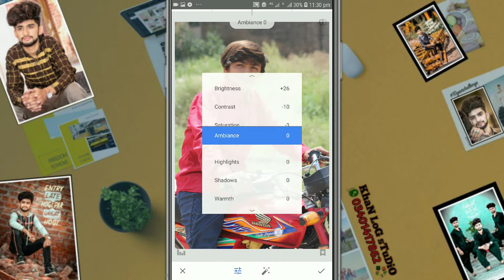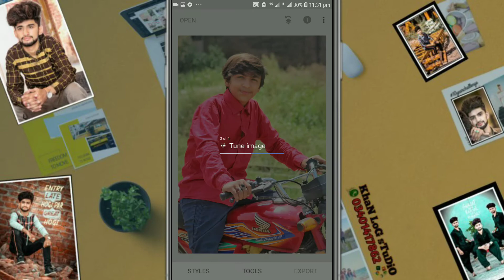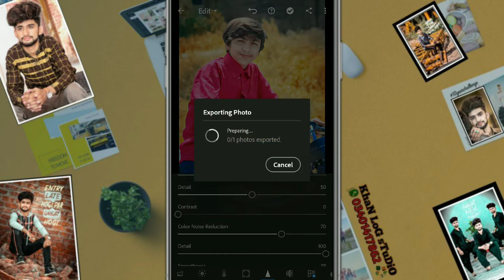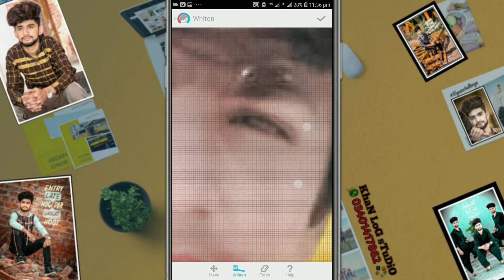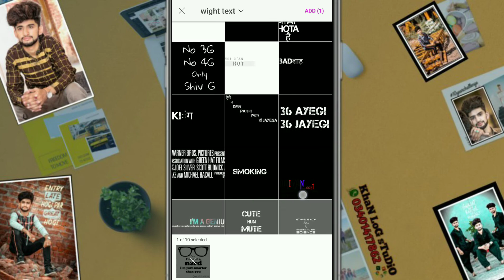Yellow background make in mobile | offline photo editing in mobile | New Easy tips and trick of edit